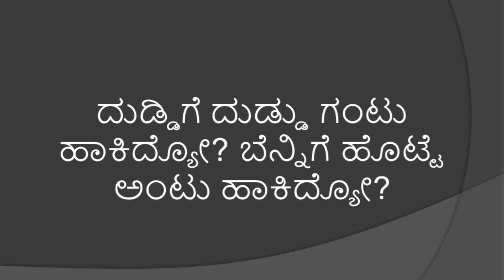Kannada gade mathu ಕನ್ನಡ ಗಾದೆ ಮಾತುಗಳು | proverbs in Kannada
proverbs are well-known pithy saying, stating a general truth or piece of advice from ancestor most of the gadegalu are made up from experience and have a meaning in it basically kannada gadegalu length are small.

Following are some of the most famous Kannada proverbs explained in english.